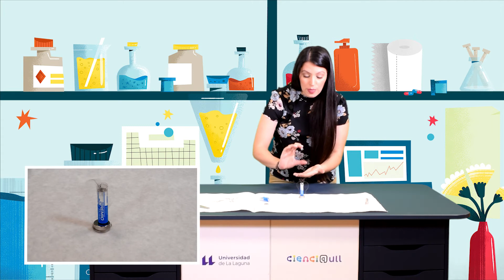Taller 02. Biomedicina y Salud: Un motor homopolar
El Laboratorio Virtual tiene como finalidad despertar el interés por las vocaciones científicas entre los jóvenes estudiantes para realizar estudios superiores, para ello, se propone el desarrollo de un programa de actividades divulgativas, orientativas, motivadoras y complementarias a los programas formativos de educación secundaria y bachillerato, denominado “Laboratorio Virtual”. En él se pretende mostrar las áreas de conocimiento sobre: biomedicina y salud, energía, biodiversidad y medioambiente, ciencia y tecnología, ciencias sociales, humanidades y arte de una forma cercana y divertida, sin perder el rigor científico y aplicada a las necesidades diarias, utilizando como medio conductor la actividad de investigación que se desarrolla en la Universidad de La Laguna en dichas disciplinas.

Este proyecto es realizado por la Unidad de Cultura de Cultura Científica y de la Innovación de la Universidad de La Laguna (Cienci@ULL) y el Ayuntamiento de Arona, a través del convenio suscrito para la realización del Programa ARN Innova. Cuenta con la cofinanciación del Ministerio de Ciencia e Innovación, con una subvención de concurrencia competitiva de la Fundación Española para la Ciencia y la Tecnología.

En este vídeo se habla sobre la electricidad y el magnetismo. Posteriormente, se propone crear un motor casero que mueva un objeto. En concreto vamos a realizar un motor homopolar. Es un motor de corriente continua que se caracteriza porque el campo magnético del imán mantiene siempre la misma polaridad (de ahí su nombre, del griego homos, igual).

Producción:
Claudia Gutiérrez Hernández
Elisa Itahisa Jiménez Santana
Elena Tejera Díaz

Cámara:
Elena Tejera Díaz

Edición y Montaje:
Elena Tejera Díaz